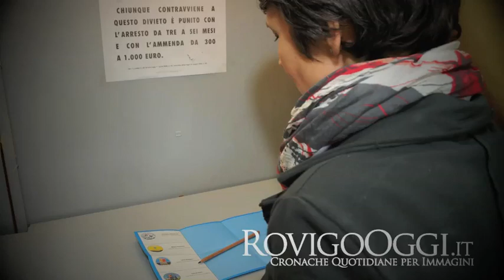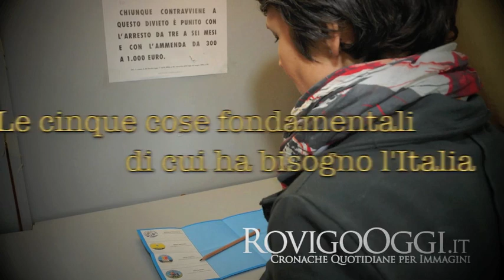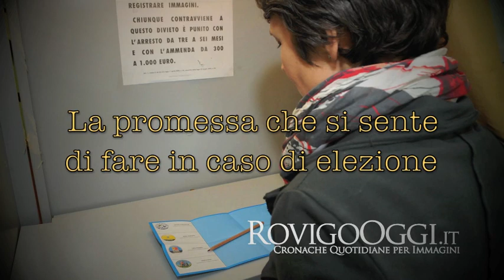Annalisa Marani candidato al Senato per il Movimento 5 stelle